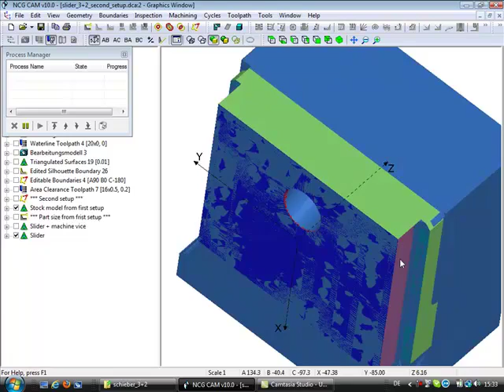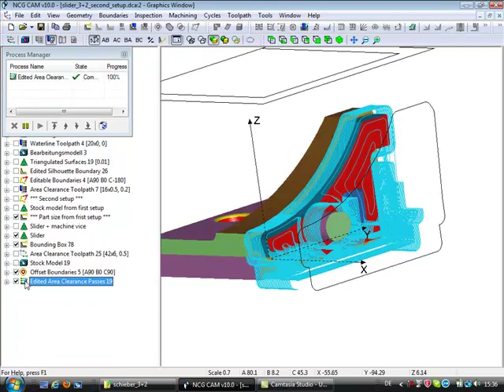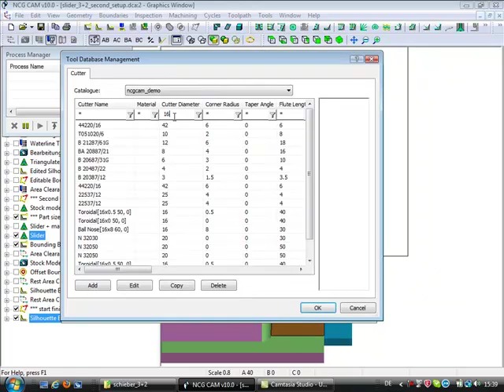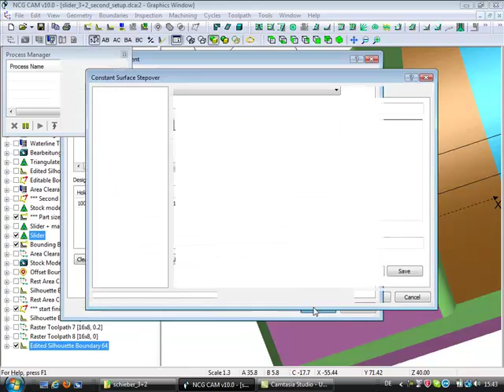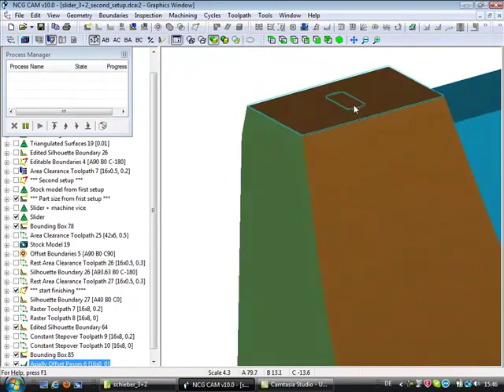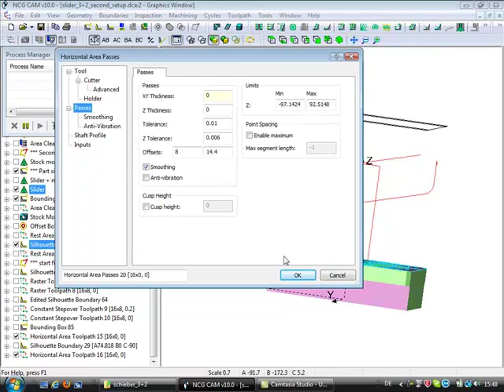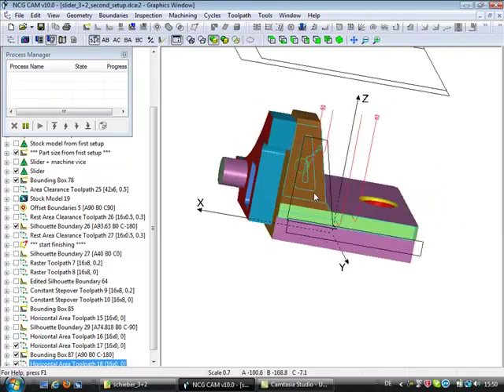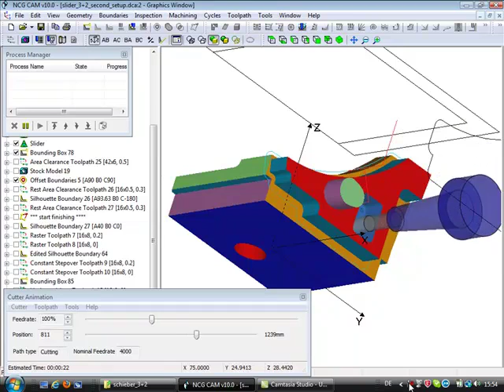slider 3+2 you tube